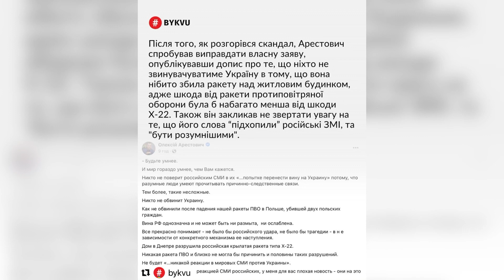Арестовича зі скандалом звільняють з посади радника голови Оф.президента.В чому провина Олексія?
Олексія Арестовича звільнили з посади голови радника ОП Єрмака